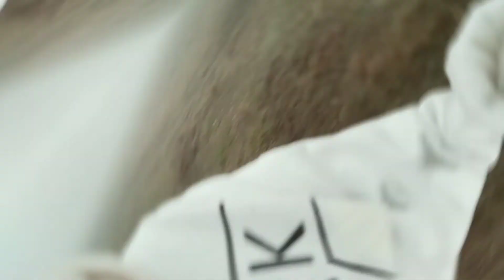One winter morning|| play Ground tour|| Thumbnail is clickbait guys🤣😅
Johar sanam ko🙏

Today's video is about a playground tour ( where I go often for a morning workout). So basically this one I recorded last winter. How's the ground's morning view in the winter morning? it's my actual purpose.

I hope you guys like this one.